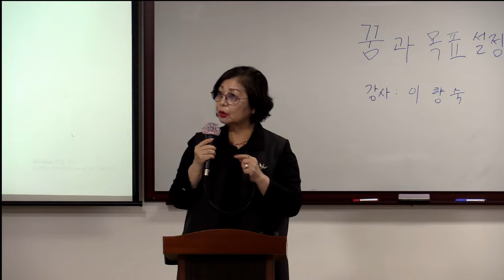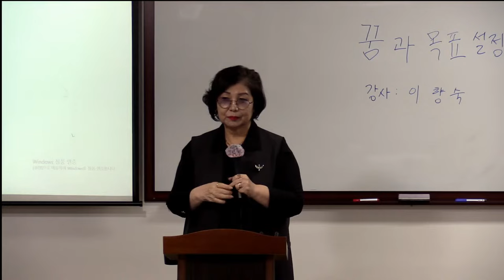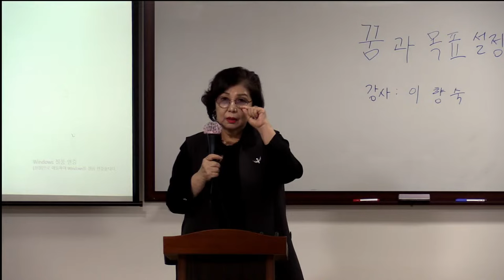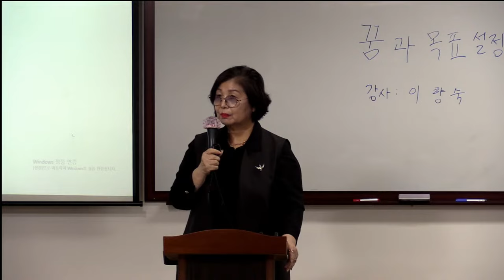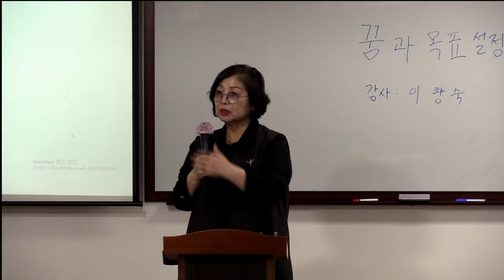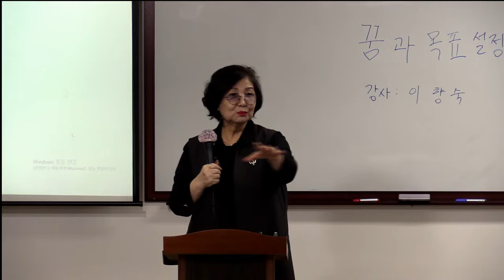금요 TOP GSMC 이향숙STM